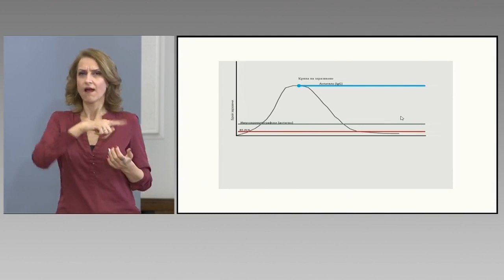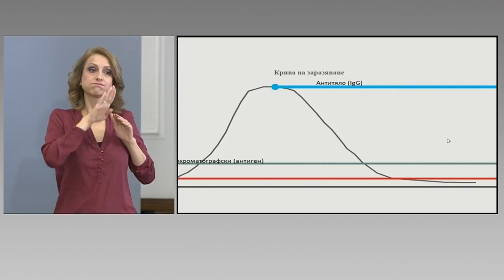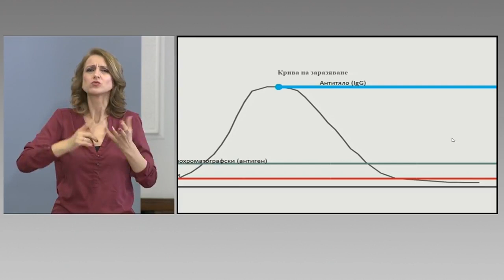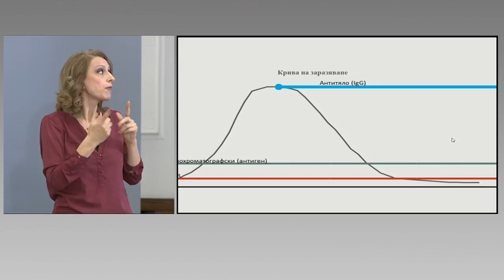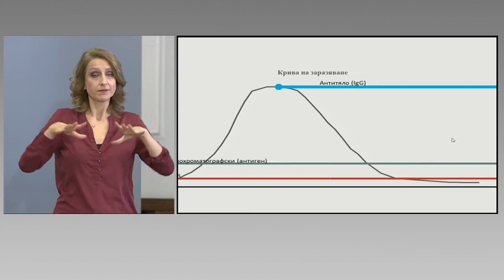Брифинг в Министерски съвет в който участват Томислав Дончев, Младен Маринов и Венцислав Мутафчийски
Остани вкъщи това може да спаси живот 💕

Има три основни начини за установяване на заразени от коронавирус, заяви ген. Венцислав Мутафчийски на брифинг в Министерски съвет с участието на премиера Бойко Борисов, вицепремиера Томислав Дончев, министъра на вътрешните работи Младен Маринов.

Ген. Мутафчийски: Според СЗО и SDS Atlanta единственият достоверен начин за установяването на коронавирус заразен е с real time PCR, който е бавен, изисква апаратура и много добре обучен персонал, но въпреки това няма друг метод, който да е доказал повече своята надеждност.

Младен Маринов - министър на вътрешните работи: По отношение на мерките, които най-много затрудняват хората, това са именно контролно-пропускателните пунктове при входовете и изходите на областните градове. Знам, че има затруднения при движението, че създава допълнително затруднение попълването и предаването на декларация, но тези мерки са нови както за министерството, така и за обществеността. В началото те наистина създаваха много проблеми, но с промени в заповедта на министър Ананиев, диференцирахме задълженията на гражданите, така че да дадем приоритет на лекарите, на медицинските лица и хора, които са свързани с работа в критичната инфраструктура в страната - електроразпределителни дружества, телекомуникации, бърза помощ, транспорта. Естествено, където позволява инфраструктурата, са направени допълнителни коридори.

Младен Маринов - министър на вътрешните работи: Мерките са строги и такива трябва да бъдат докрая, за да издържим. Моля гражданите за разбиране. Изказвам благодарност на всички полицейски служители, които работят денонощно на улицата. Към момента всички те са мотивирани, защитни облекла има за всички, направили сме така, че да им се раздава храна и топли напитки по време на дежурствата.